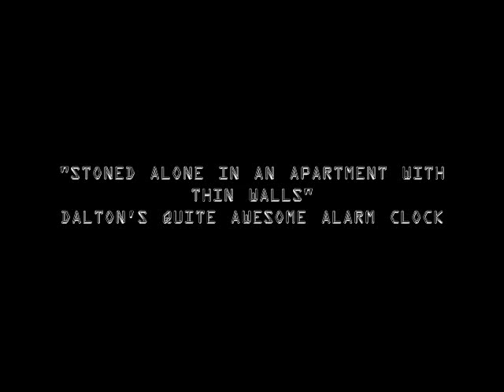Dalton's Quite Awesome Alarm Clock - Stoned Alone In An Apartment With Thin Walls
Another one of my original demos.  From my second album "Electric Salvation".   All of these were recorded in my bedroom during spare time.  Hope you enjoy.  Thanks for listening.